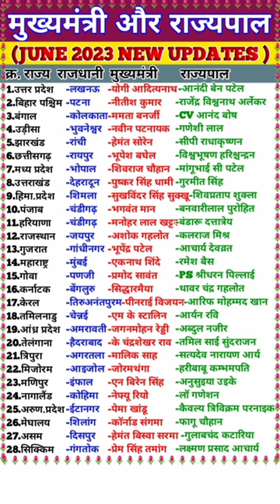मुख्यमंत्री और राज्यपाल जून 2023 न्यू अपडेट।cm and governor।cm and governor of india tricks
cm and governor of india tricks।cm and governor of india 2023 tricks।cm and governor of india 2023। current affairs in hindi

Hello Friends welcome to Exam Tracker YouTube channel dosto is video me aapko pure bharat ke sabhi rajyo ki rajdhani mukhyamantri aur rajyapal ke bare me June 2023 Tak ka update bataya gaya hai pure 28 rojyo ke cm and governor ek hi video me rkha gaya hai mujhe ummid hai ki yah video aapko jarur pasand aayega thank you